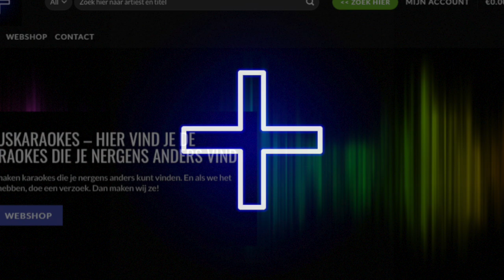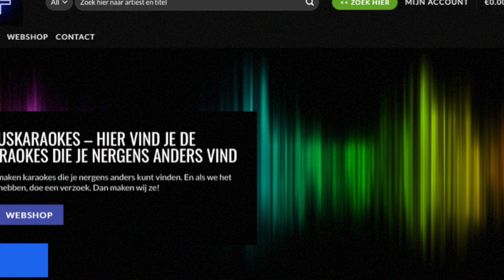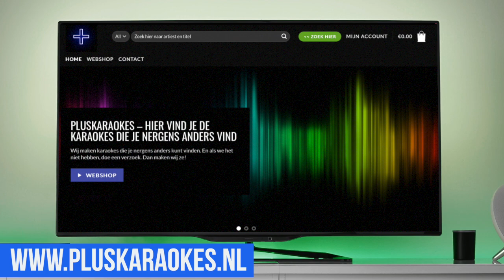Metejoor - Groot (karaoke / instrumentaal)